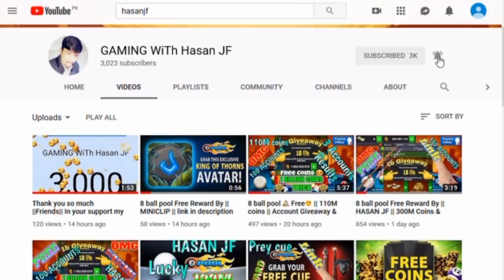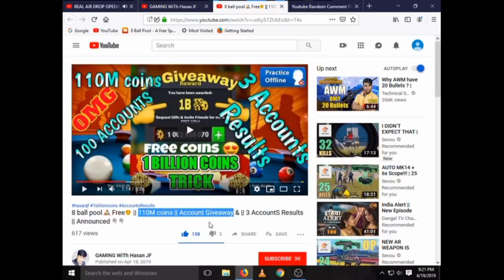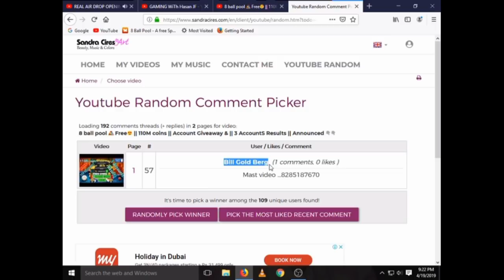8 ball pool 🎱 Free Reward || 110M Coins || Account Results Announced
.Awesome people.

♥️♦️♣️♠️Thanks Friends ♠️♣️♦️♥️

ASalam o alikom Friends Welcome To My      Channel "HASAN JF 8 BALL POOL" Upload Videos Daily So Keep Connected With Me: Share My Videos on Social Media to Show Your Love Subscribers Goal :D
   200✔️
   300✔️
   500✔️
   700✔️
   800 ✔️
   1k✔️
   2k✔️
   3k✔️
   4k⌚
Hope you enjoy my channel. I will try my best.

Friends plz support me 3.5ksubscribes

Allah Hafiz